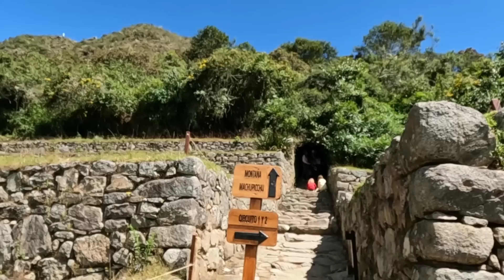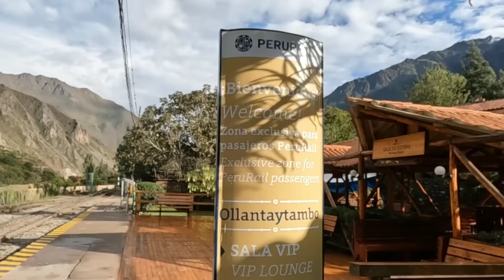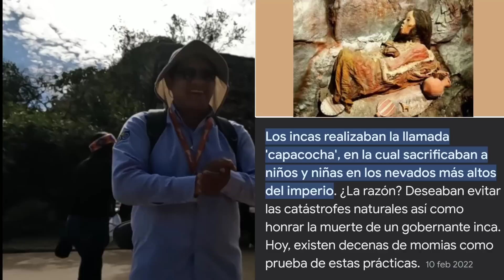Mi primera vez en Machu Picchu, mi sueño se hizo realidad 💞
Hoy vamos a conocer una de las siete maravillas del mundo y a cumplir uno de mis grandes sueños , este video esta echo para que ustedes puedan ir conmigo y experimentar lo que fue caminar en este hermoso lugar